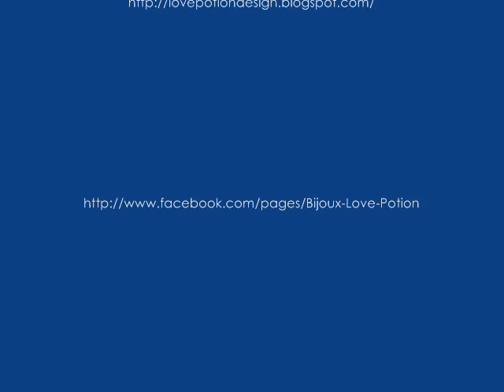Come Avvolgere Una Pietra Irregolare Con La Tecnica Wire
Come avvolgere una pietra con del filo di metallo per bijoux.

Antonietta.